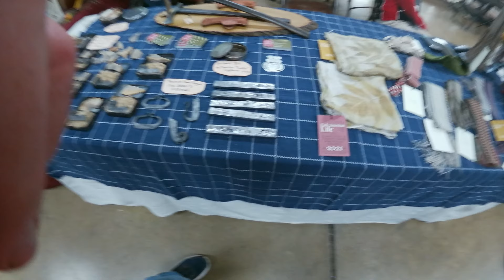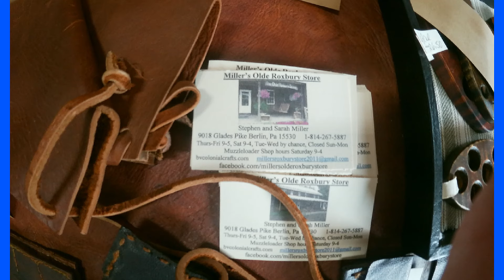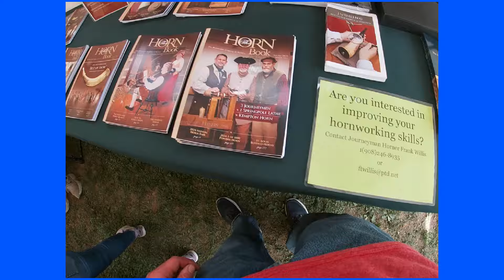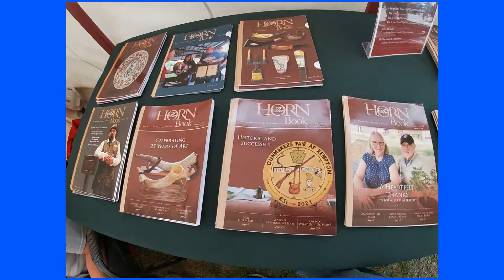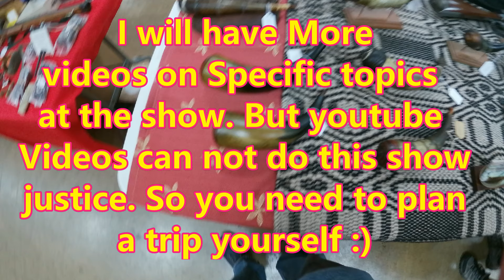2024 Kempton Gunmakers Fair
My recap of the 2024 Kempton Gunmakers Fair

0:08 John Dewald Interview
7:21 Forging a Rifle Barrel
8:08 Assorted Pictures
9:20 Horn Guild Interview
10:16 PA Federation of Black Powder Shooters interview
10:50 Assorted Pictures
11:54 Wall Gun
12:41 Living History
17:12 Assorted Film